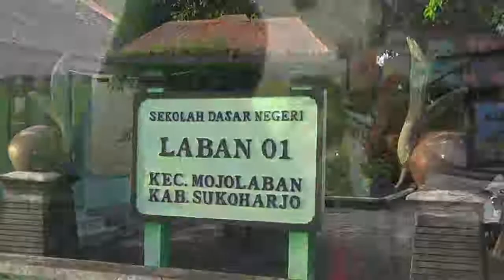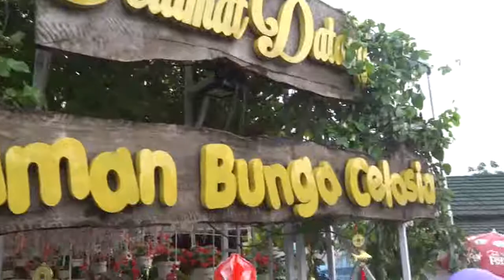Karya Wisata SD Negeri Laban 1 Go to Semarang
Momen indahmu, Abadikan dengan kualitas terbaik bersama LANDEP Tour

Rencanakan kunjungan industri, dinas, outbound dan liburan anda bersama kami
Konsultasi dan tanya-tanya wisata bisa ke WA: 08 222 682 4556
ikuti kegiatan kami di sosmed